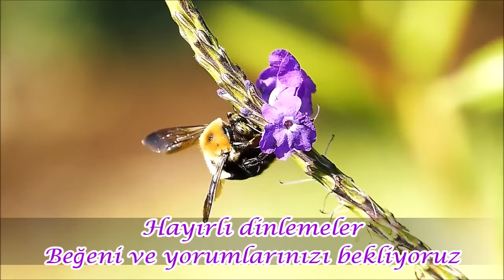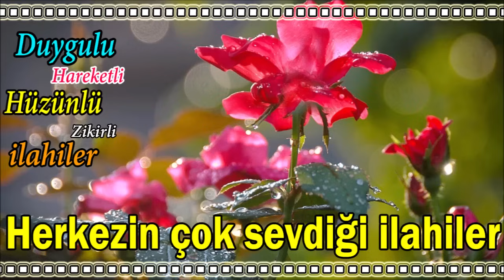🌹 En Güzel İlahiler Özenle Seçilmiş İlahiler💚Karışık Seçme İlahiler Dinle🌹En Yeni İlahi Dinle 🌹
ilahi kervanı,
ilahi dinle,
ilahiler dinle,
yeni ilahiler,
karışık ilahiler,
en sevilen ilahiler,
seçme ilahiler,
2021 ilahileri,
2021 ilahi dinle,
karışık ilahi,
güzel ilahi,
güzel ilahiler,
sevilen ilahiler,
yeni ilahi,
yeni ilahiler 2024,
2024 ilahi,
abdurrahman önül